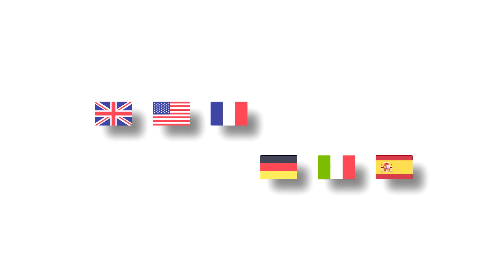Unsichtbare Kopfhörer Nano V6 - Rückblick und Tutorial - Deutsch | PingaOculto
🌍 Denken Sie daran, dass Sie das Video in anderen Sprachen ansehen können 🌎

🛒 Kauflinks 🛍️
- Geschäft in Madrid (Spanien): Calle Lucio del Valle 12, 28003, Madrid

📞 Kontaktmöglichkeiten 🟢.

00:00 EINLEITUNG
00:20 ÜBERSICHT
02:35 TUTORIAL

In diesem Video stellen wir Ihnen das Unsichtbare Kopfhörer Nano vor, ein revolutionäres Gerät, mit dem Sie effektiv und diskret mit einer Größe von nur 3 Millimetern kommunizieren können. Außerdem zeigen wir Ihnen den Inhalt des Produkts und führen Sie durch ein praktisches Video-Tutorial, wie Sie es richtig benutzen.

🔍 Testbericht und Eigenschaften

In diesem ausführlichen Testbericht gehen wir auf die wichtigsten Eigenschaften des Unsichtbare Kopfhörer Nano ein. Sie werden sein kompaktes Design entdecken, das ideal ist, um unbemerkt zu bleiben. Wir werden auch seine fortschrittliche Technologie untersuchen, die eine stabile und sichere drahtlose Verbindung durch elektromagnetische Induktion ermöglicht.

📦 Inhalt und mitgeliefertes Zubehör

Bei den Produktinhalten zeigen wir Ihnen alles, was Sie beim Kauf des Unsichtbare Kopfhörer Nano erhalten werden. Angefangen von der versteckten Hörmuschel selbst bis hin zu weiterem Zubehör, wie der Induktionsschleife und den für die Nutzung benötigten Adaptern oder Geräten.

📹 Video-Anleitung

Im Video-Tutorial führen wir Sie durch alle notwendigen Schritte, um den Unsichtbare Kopfhörer Nano effektiv einzurichten und zu nutzen. Sie erfahren, wie Sie ihn an Ihr Mobilgerät anschließen, die Lautstärke einstellen und alle Funktionen optimal nutzen können.

Sind Sie bereit, Ihre Kommunikation auf diskrete und effiziente Weise zu verbessern? Verpassen Sie nicht dieses Video über den Kopfhörer Nano.

Vergessen Sie nicht, Ihre Kommentare und Fragen im Kommentarbereich zu hinterlassen. Wir sind hier, um alle Ihre Fragen zu beantworten und danken Ihnen für Ihre Unterstützung 😊!